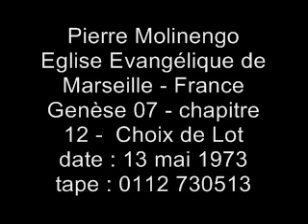Pierre Molinengo - Genèse 07 - Choix de Lot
Prédication Pierre Molinengo
Eglise évangélique de Marseille
Genèse 07 - Choix de Lot